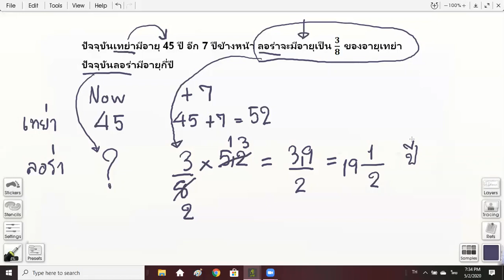แนวข้อสอบเข้าม1 คณิตปี63 ตอน2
วีดีโอนี้ มีแนวข้อสอบเข้า ม1 จำนวน 5 ข้อค่ะ
มีเฉลยละเอียดด้วยนะคะ